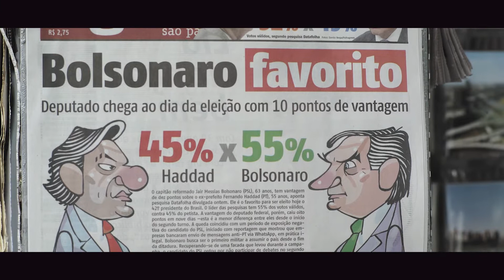Amanhã (Teaser)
Há exatos 4 anos elas escolheram um lado na eleição mais polarizada da história brasileira. Suas expectativas foram captadas em áudio na véspera da votação. Amanhã é um documentário que combina as vozes da véspera com as imagens avassaladoras de um dia fatídico.

Lançamento em breve, aguarde :)